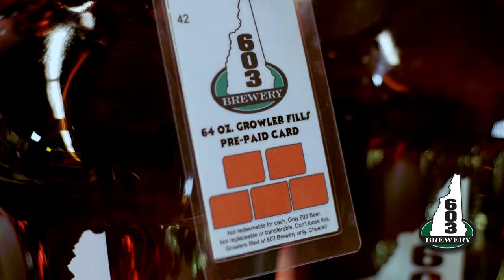Beer is better than a sweater. 603 Brewery